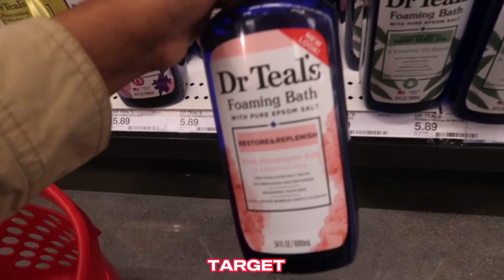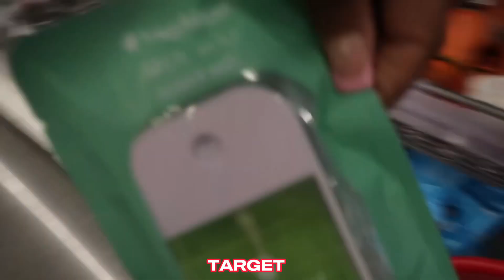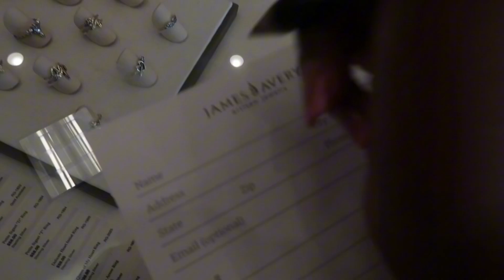DAILY VLOG | Nail appt, Hair appt, James Avery, Shopping , Mini Reset , Beauty supply, Target run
Thank you guys for watching! I hope you enjoyed the video! 💗

 Frequently Asked Questions 💕:

Age: 23
From: Houston
Birthday: May 2nd
Zodiac: Taurus ♉️
Film on: Canon Powershot G7x lll
Edit on￼: CapCut